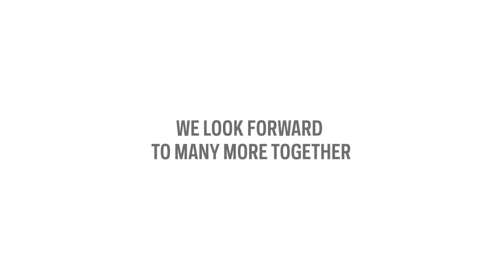TMU's Remarkable 2022